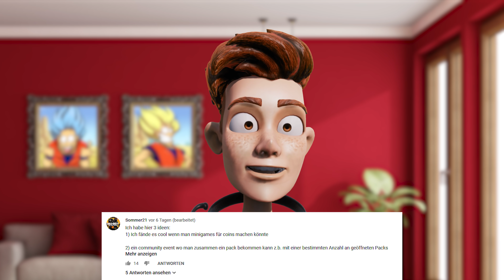Der SlenderBOY kommt EUCH ALLE holen | LootBoy Q&A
LootBoy gibt es jetzt auch in HORROR...